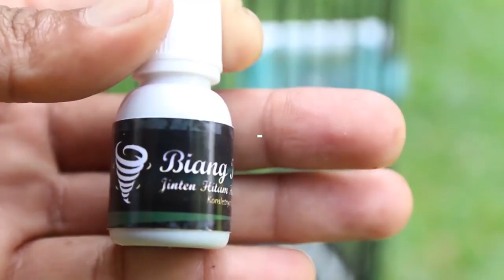JADI PUSAT PERHATIAN , LOVEBIRD JARWO IDOLA DI PIALA PAKDE KARWO VIII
Support terus Channel kami dengan cara SUBSCRIBES & LIKE

Liputan seputar Hobi , Profil Burung , Komunitas , Penangkar , Pasar Burung dan Liputan Festival Burung Berkicau

-- Kontak --
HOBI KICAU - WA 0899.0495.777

-- Supported by --
Sempati Bird Shop
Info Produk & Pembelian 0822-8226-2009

-- Credits --
Produser : Sam Janu
Videografer & Reporter : Sam Afriar
Editor : Sam Malik